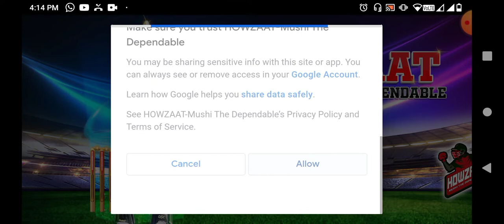Best Bangladesh cricket game.Imtiaz it.game play.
Bangladesh cricket game.